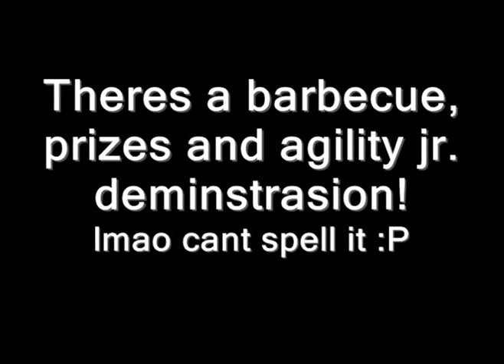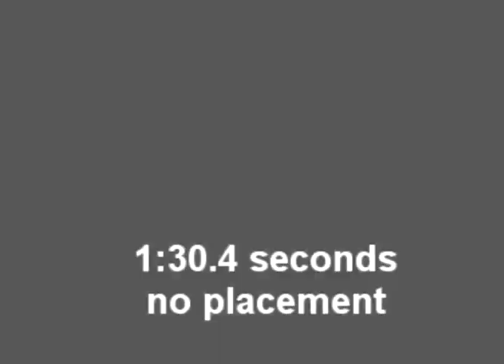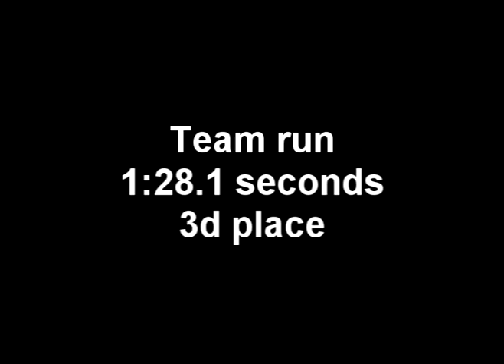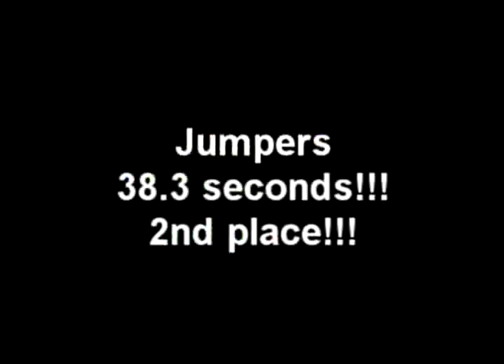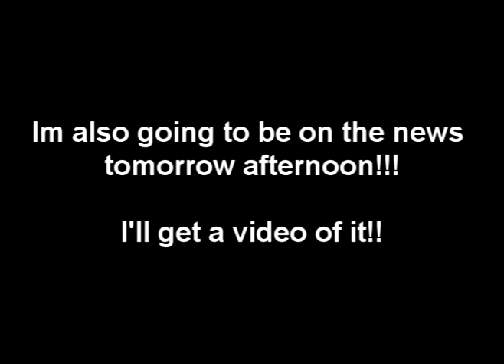Our first agility fun trial!!!